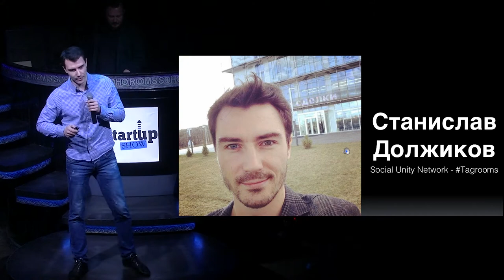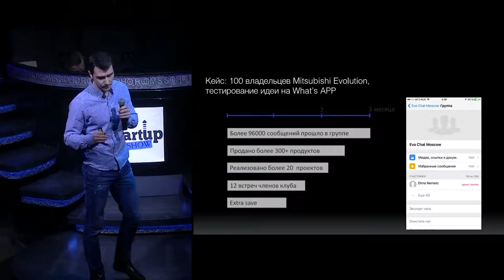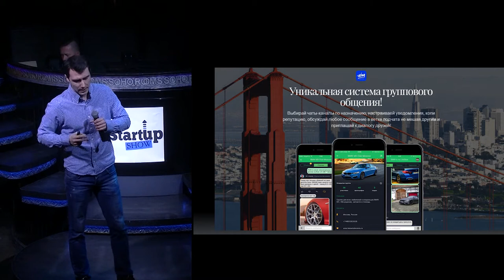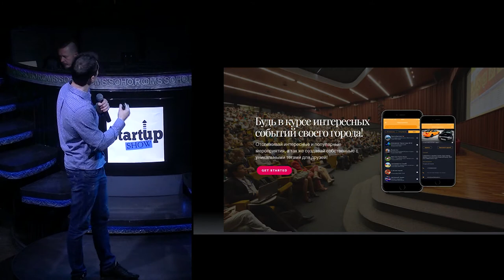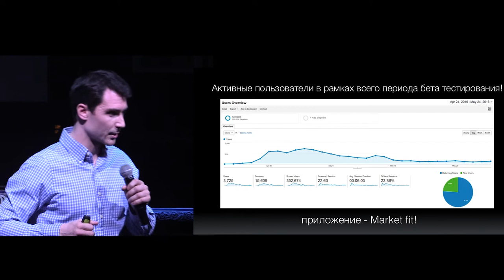ВМЕСТЕ МЫ СПОСОБНЫ НА БОЛЬШЕЕ C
Есть вопросы?
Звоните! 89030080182